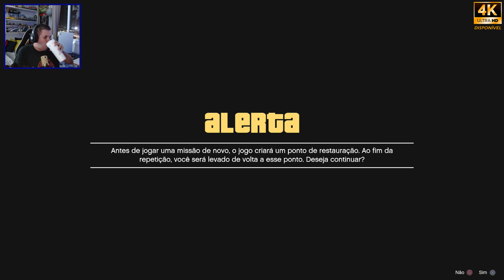[GTA 5] REFAZENDO A MISSÃO A PREPARAÇÃO DO GOLPE!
Salve Galera!!!
►Neste episódio de GTA 5 ...a pedido de vocês...Irei refazer a missão "Preparando o Golpe"